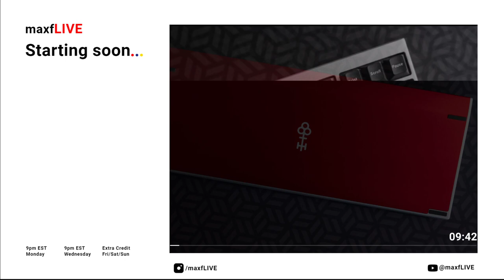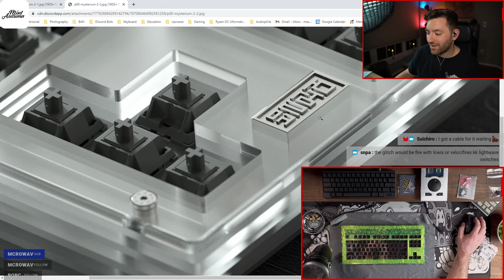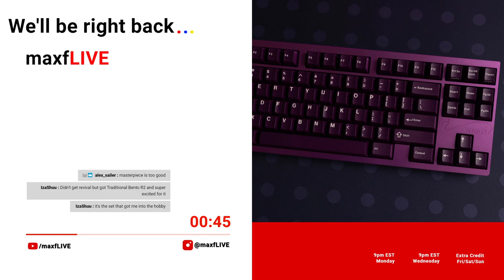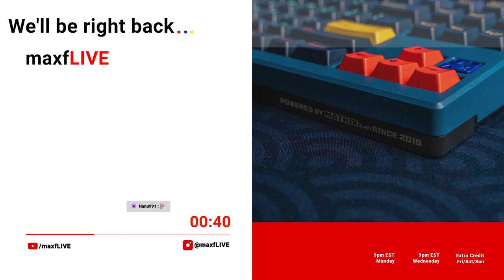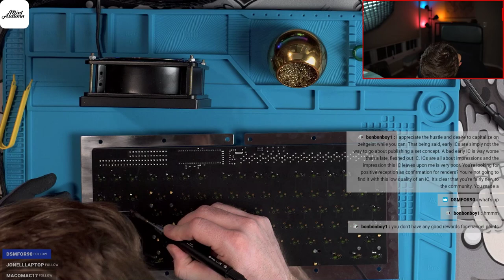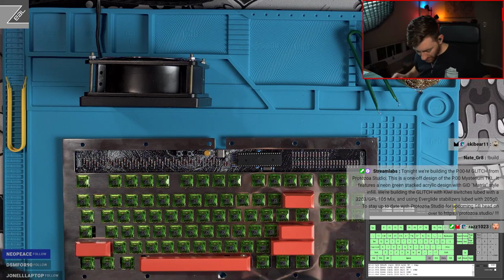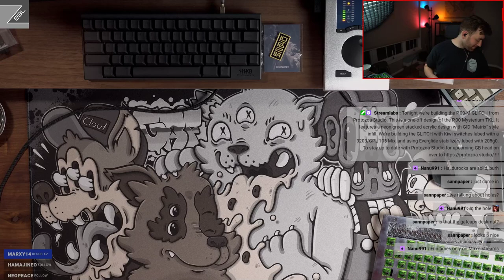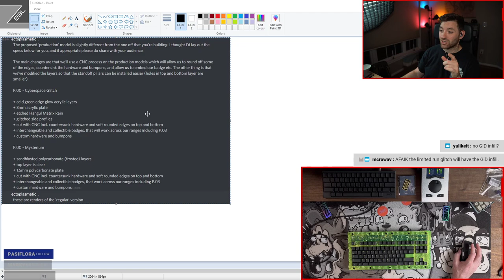P.00 Glitch by Protozoa Studio Keyboard Build